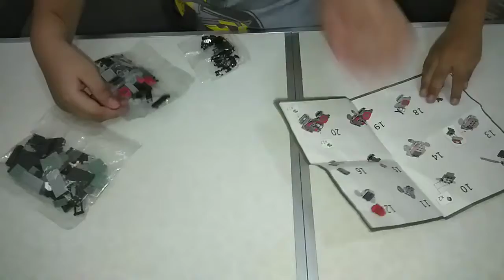LEGO ARCTIC SNOWMOBILE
Halo teman - teman, semoga sehat selalu. Video kali ini aku menyusun Lego Mobil Salju. Tonton videoku sampai selesai ya, semoga terhibur